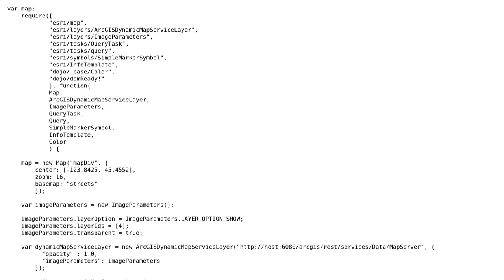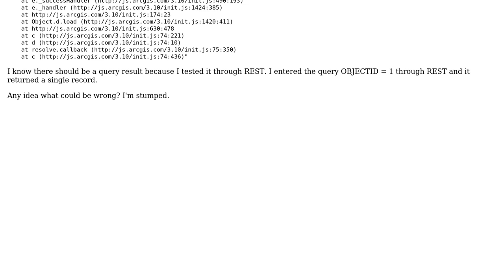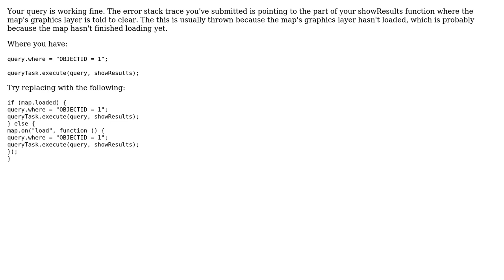GIS: Why isn't my ArcGIS JavaScript QueryTask working?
With thanks & praise to God, and with thanks to the many people who have made this project possible! You are responsible for your own actions.